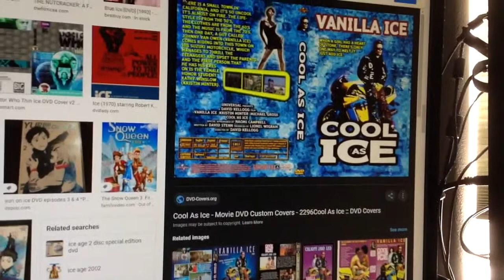Do You Have This dvd? #80